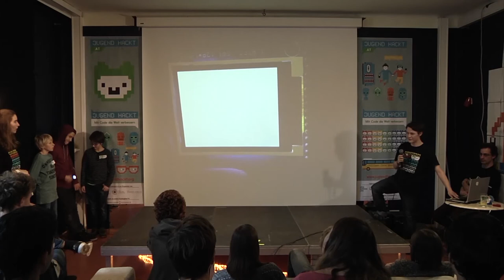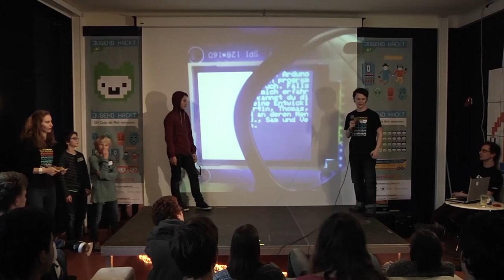ArduNote | Jugend hackt AT Linz 2017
ArduNote ist ein Bildschirm auf Kleidung, der nur mit einer speziellen Brille sichtbar ist. Perfekt für Klassenarbeiten. Von Jonathan, Martin, Thomas und Winnie.